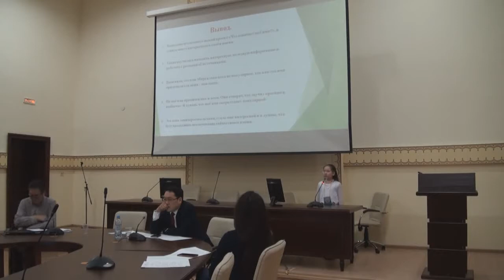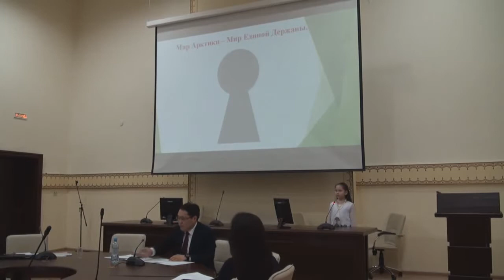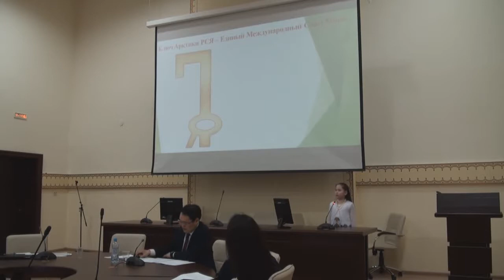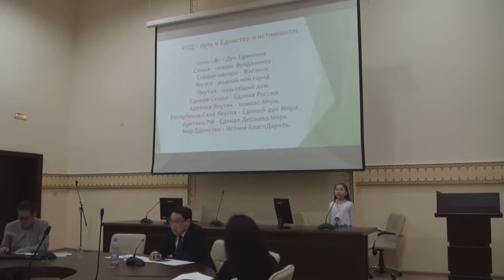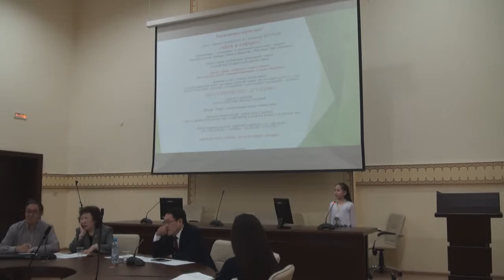АРКТИЧЕСКИЙ ВЕКТОР Стратегия развития 7 секция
II НАУЧНО-ПРАКТИЧЕСКАЯ КОНФЕРЕНЦИЯ «АРКТИЧЕСКИЙ ВЕКТОР: Стратегия развития». 7 секция «Промышленное освоение и коренные малочисленные народы Севера»
22 мая 2019 г., Якутск, ул. Петровского, 1, Актовый зал ФГБУН Институт гуманитарных исследований и проблем малочисленных народов Севера Сибирское отделение Российской академии наук